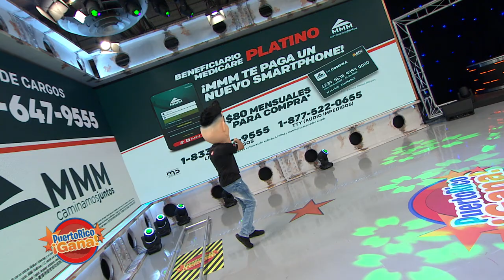Puerto Rico Gana - 06–25-2020- #1